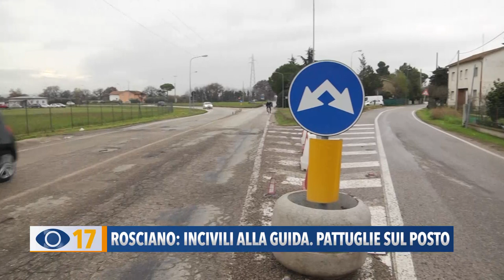Rosciano: incivili alla guida. Pattuglie sul posto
Automobilisti che non rispettano il codice della strada continuano a svoltare nel luogo dell’incidente. Ora pattuglie di Polizia Locale sul posto per contrastare il fenomeno della svolta facile.